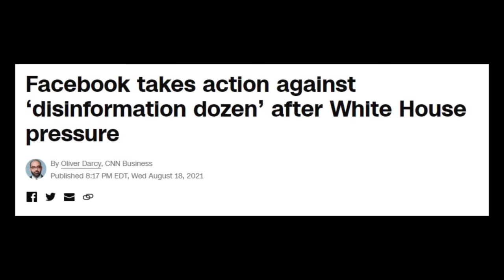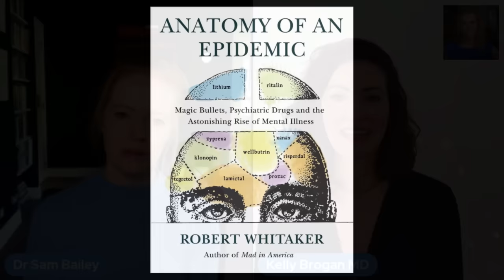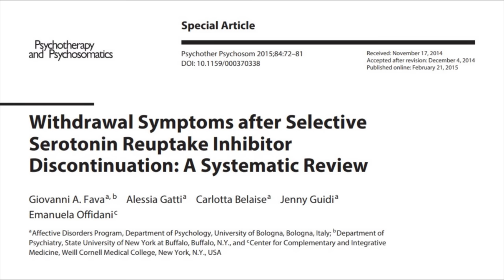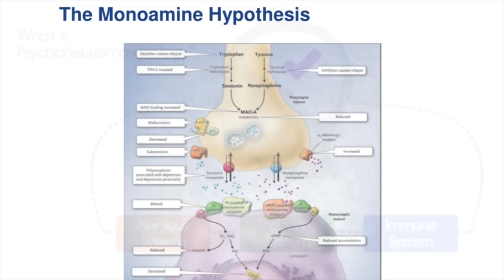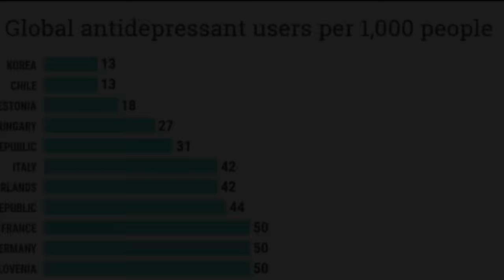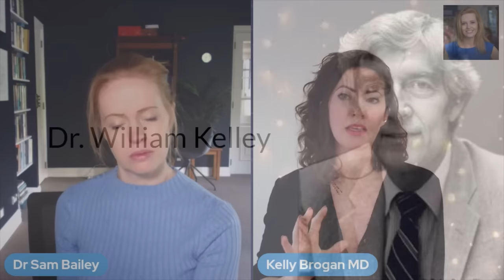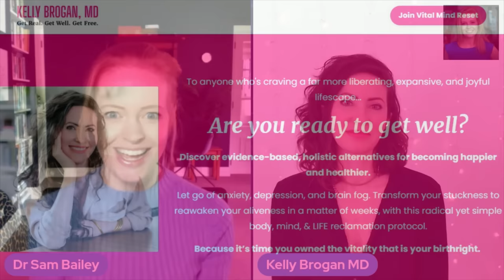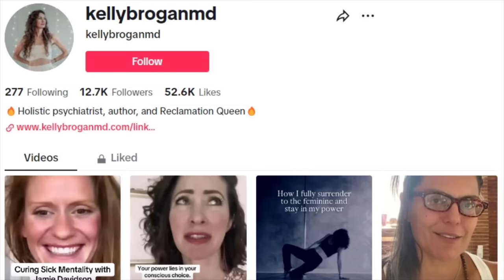Kelly Brogan, MD: Healing Yourself Pharma Free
Starts Tuesday October 3rd, 2023.

Monero 👉 4ADKsKsEx6c8Y8g1dSVd7vUR27JnbER5R2jUTkUuKFddSKVsmnxR9AFedzHhMH4P4vePK3SbVZgMzWik423Nno7fBuH3oo3